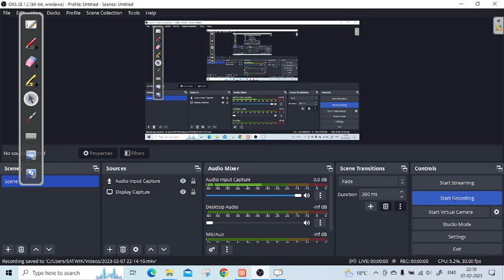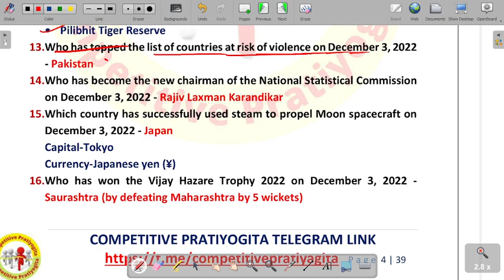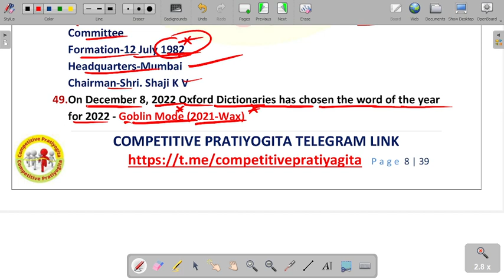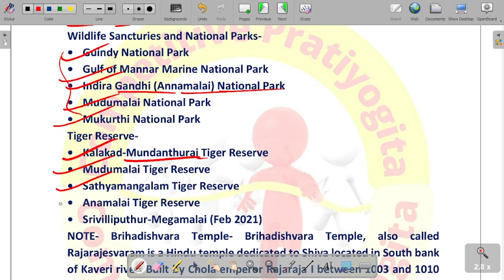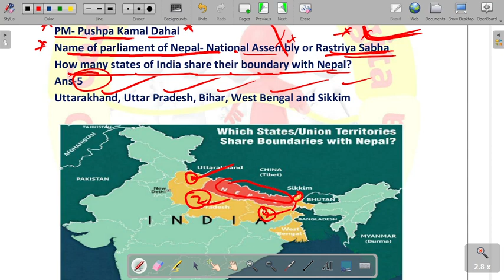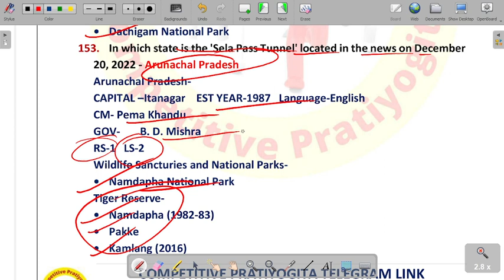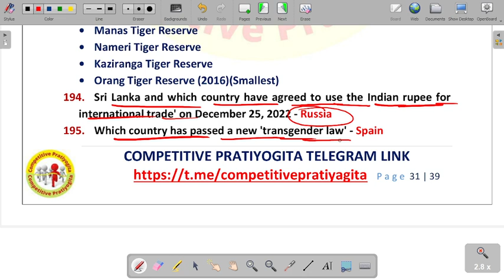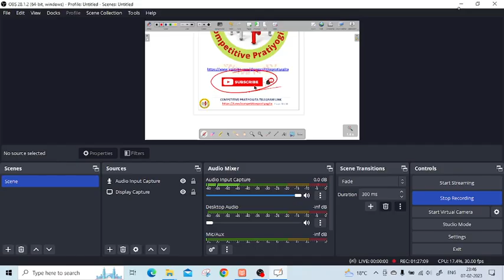DECEMBER 2022 SPEEDY CURRENT AFFAIRS IN ENGLISH TOP ONE LINER FOR ALL COMPETITIVE EXAMINATIONS SSC